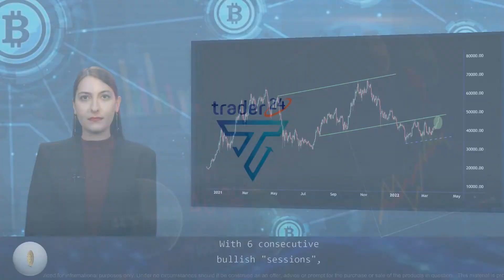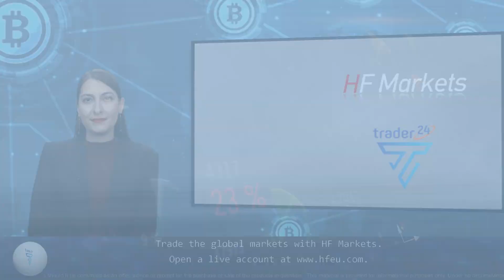BTC and ADA remain in negative territory